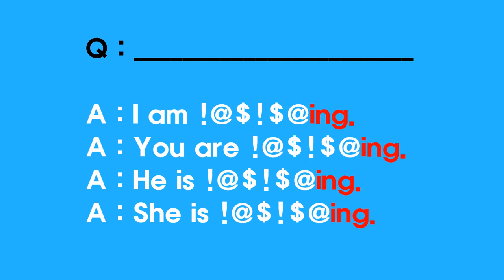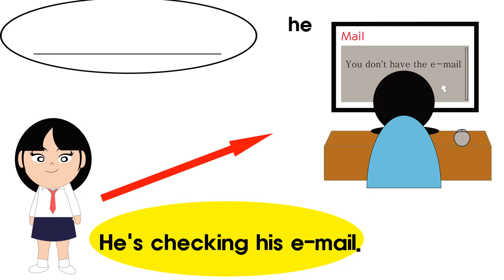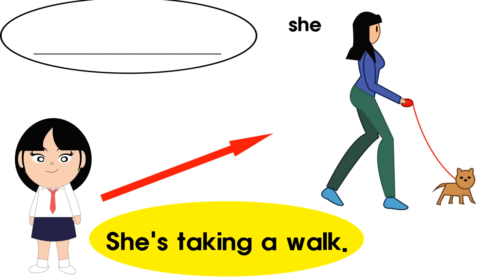Question 36 What are you/is he/is she/are they doing?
You can use the present continuous tense.